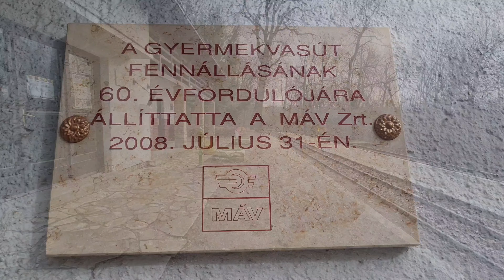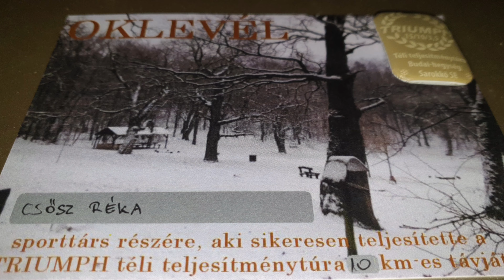2021-01-23_Triumph (10 km-es egyéni teljesítménytúra)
Útvonal: Szépjuhászné - Pozsonyi-hegy - János-hegy - Erzsébet-kilátó - Virágvölgy - Makkosmária - Kis-Kőfej - Szépjuhászné